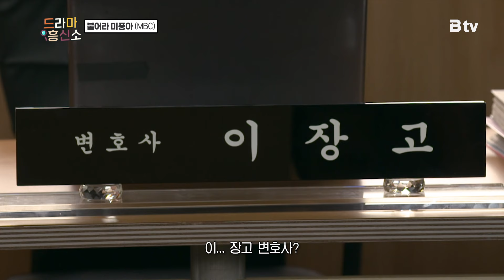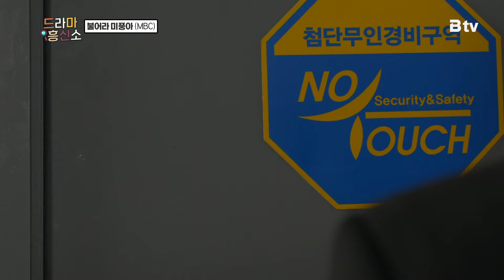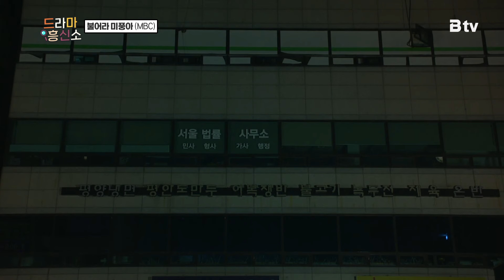[티비픽] 바람처럼 추억 속의 그대가 와줘서 고맙다 ‘불어라 미풍아’ 다시보기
[드라마 흥신소]
왈가닥 탈북녀 '미풍'과 서울 촌놈 인권변호사 '장고'가 천억 원대 유산 상속 등을 둘러싼 갈등을 극복해가며 진정한 사랑과 소중한 가족을 찾아가는 이야기
MBC ‘불어라 미풍아’